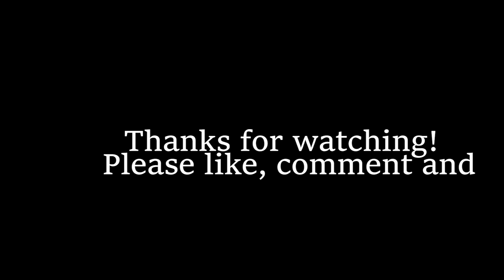Windkraftanlage Hannover Marienwerder - Vensys 77 auf Timber Tower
In diesem Video besuche ich die Windkraftanlage in Hannover Marienwerder
Die Windkraftanlage ist die erste ihrer Art auf einem Timber Tower, einem Turm der komplett aus Holz besteht. Der Turm ist 100 m hoch. Die eigenliche Anlage ist eine Vensys 77 mit 1.5 MW.

Kommentare und Likes sind immer willkommen!